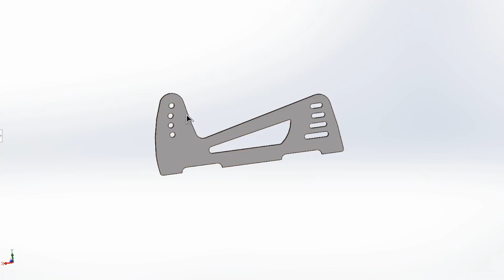Органы управления готовы! Subatom #14